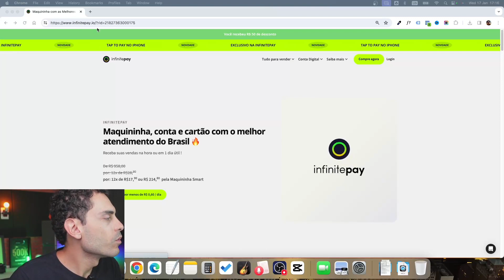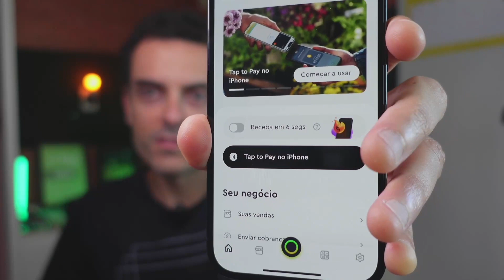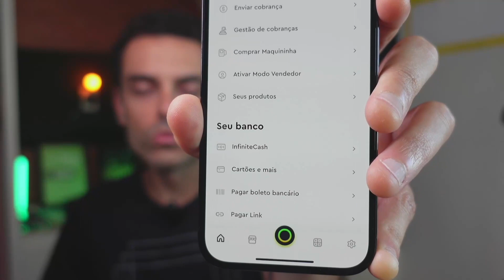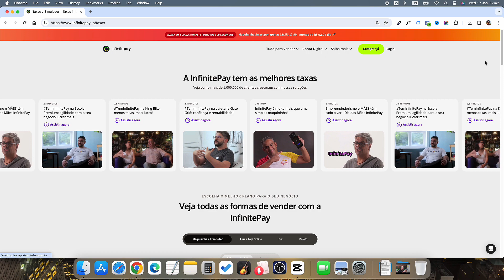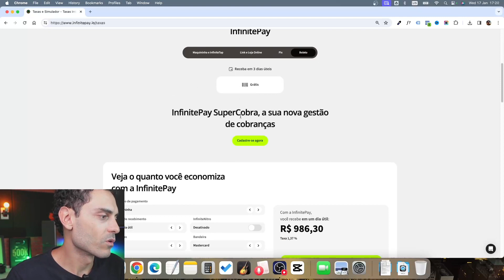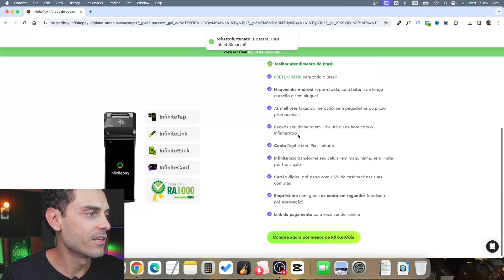Maquininha de cartão Infinitepay é boa? | Dinheiro na conta em apenas 6 segundos 😱